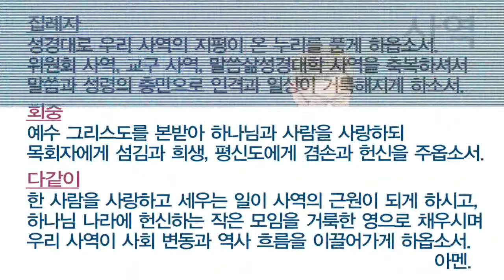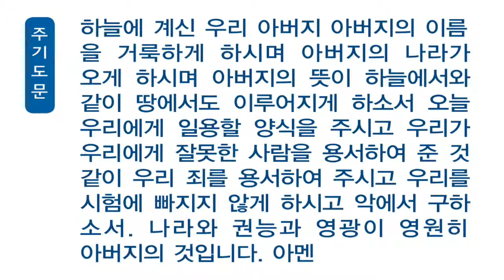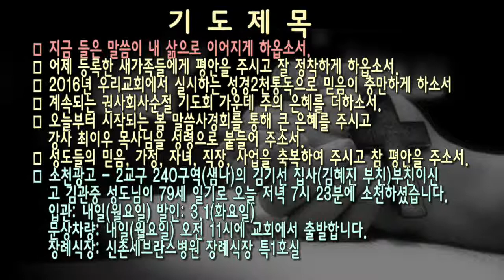[새벽]20160229 요한복음 1:19-20 _ 임요한 목사